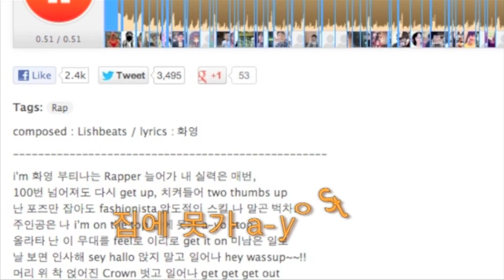화영 Hwayoung new rap with Lishbeats track (subbed lyrics) T-ara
ex T-ara Hwayoung is back! has tweeted a comeback rap with links to a new song and kind words for support for T-ara.  Support Hwayuong and T-ara!

On 120906 she tweets:

부족한점이많지만 열심히가사쓰는연습하고있어요! 팬여러분의 기대에 저버리지않고 도태되지않게 열심히하고있으니깐 조금만기다려주시구 새로운모습으로 한층더성장한모습기대해주세요^_^!! 오늘 티아라컴백무대네요 많이응원해주세요

In english: "Though I'm still lacking in a lot of things, I'm practicing writing lyrics. I'm working hard to meet my fans' expectations and to not get weeded out, so please wait a bit for me to return with a new, matured image. Today's T-ara's comeback performance, please give them lots of support."

The track is composed by Lishbeats and lyrics by 화영 (HwaYoung).

i'm 화영 부티나는 Rapper 늘어가 내 실력은 매번,
100번 넘어져도 다시 get up, 치켜들어 two thumbs up
난 포즈만 잡아도 fashionista 압도적인 스킬 나 말곤 벅차.
주인공은 나 i'm on the top 집에 못가 a-yo stop
올라타 난 이 무대를 feel로 이리로 get it on 미남은 일로
날 보면 인사해 sey hallo 앉지 말고 일어나 hey wassup~~!!
머리 위 착 얹어진 Crown 벗고 일어나 get get get out
내 rapping은 닷따라 막~나올껄
선천적인 딴따라 i'm not a girl~~